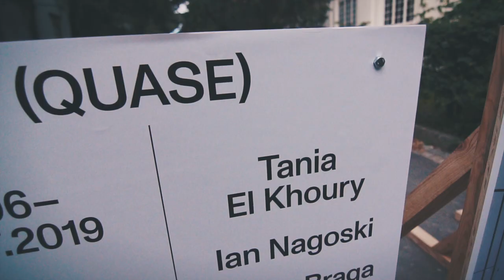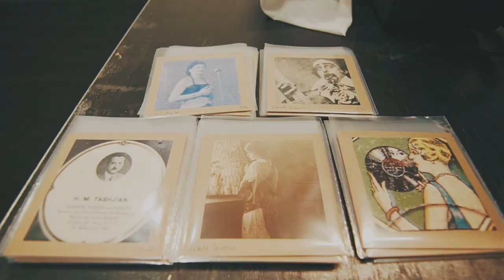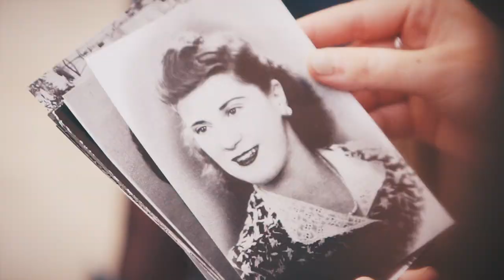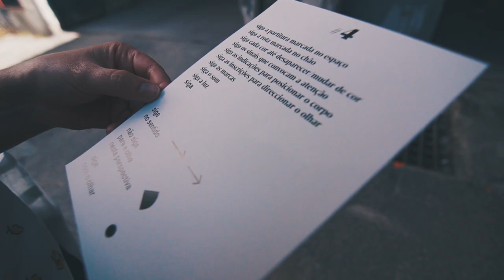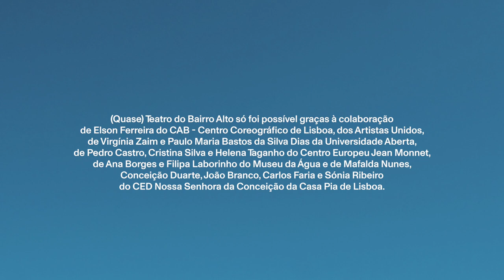(Quase) Teatro do Bairro Alto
(Quase) Teatro do Bairro Alto foi um programa de pré-abertura deste novo teatro municipal de Lisboa que vai abrir ainda em 2019. Aconteceu entre 14 junho e 7 julho em cinco locais especiais de Lisboa: o Teatro da Politécnica, o CAB Centro Coreográfico de Lisboa, o Bloco das Águas Livres, o Reservatório da Mãe d'Água das Amoreiras e o Centro Europeu Jean Monnet. Mais de 1400 pessoas assistiram às performances e conferências intimistas nos locais e através da Internet.

um filme por Sara Morais e Pedro Gancho
locução: Francisco Frazão
gravação da locução: Sara Morais
música: "Sood E, Sood E (It's Fake, It's Fake)" de Edward Bogosian, "Lookout" de Tom Parkinson e crianças da Casa Pia de Lisboa
grafismos: Non-Verbal Club
produção: Teatro do Bairro Alto